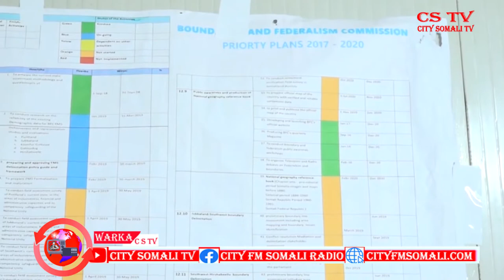GUDDIGA XUDUUDAHA OO SOO BANDHIGAY QORSHA KAGA AADAN SAMEENTA XUDUUDAHA MAAMULADA DALKA BY MAAJID.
GUDDIGA XUDUUDAHA OO SOO BANDHIGAY QORSHA KAGA AADAN SAMEENTA XUDUUDAHA MAAMULADA DALKA BY MAAJID CSTV